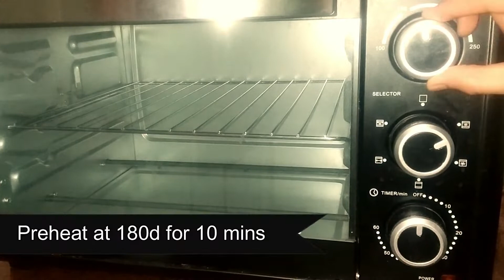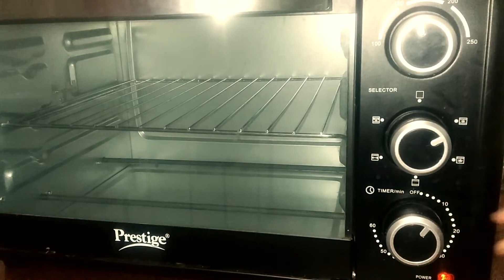Cheesy Potato | Simple potato recipe | Appetizer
In this video we will see how to make cheesy potato in a quick and simple manner..

Cheesy potato requires very few ingredients like potatoes, onion, garlic and few herbs..

The aroma of garlic and sauteed potatoes is so flavourful..

It's a simple recipe and can be made in less than 30 minutes..